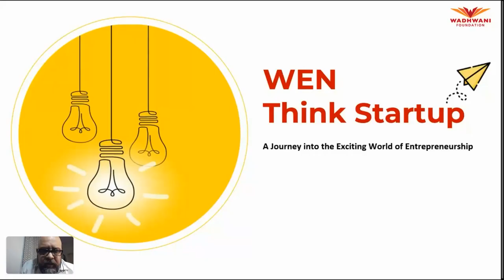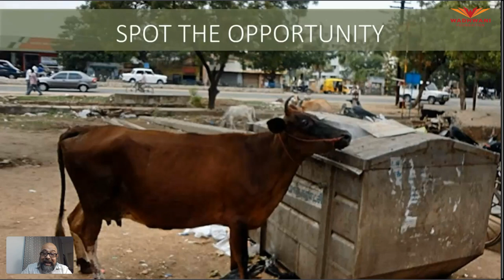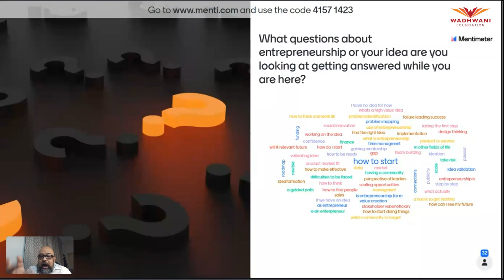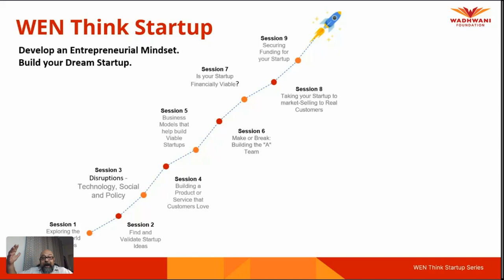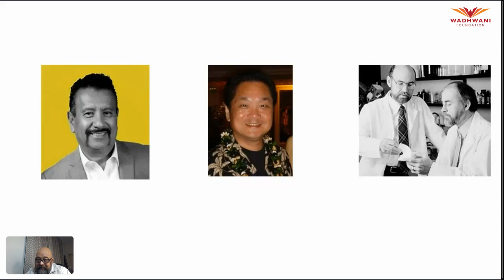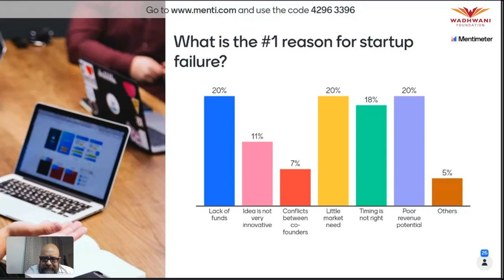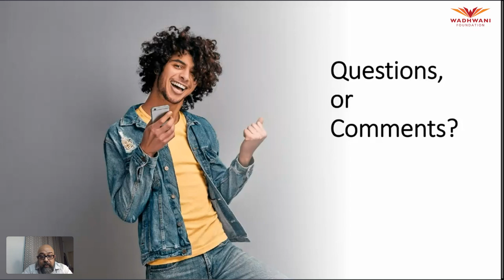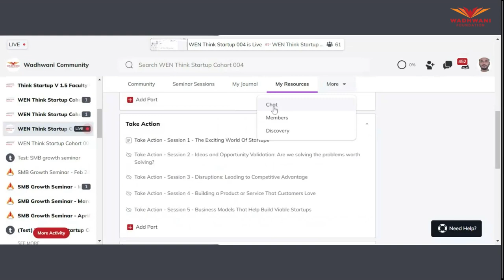WEN Think Startup Session 1 Cohort 4